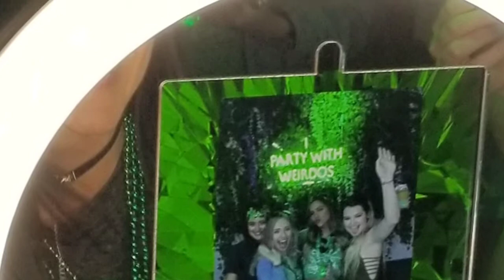Celina St Patrick's Day 2019!